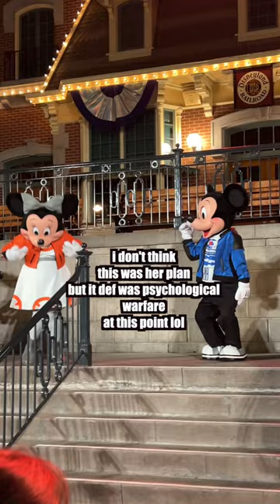My Girlfriend Was Emotionally Manipulating Me (College)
Manipulation is easy when you give me beef jerky and Walt Disney World.

Jonathan Crichton
6526 Old Brick Rd.

Music from @ludandschlattsmusicalempor6746